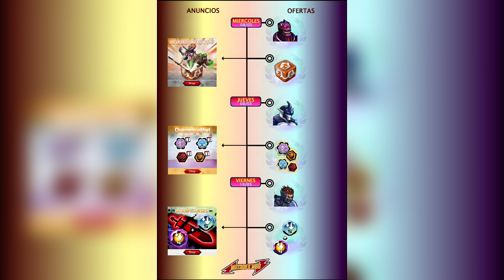OFERTA ZONAS DELUXES 🔥 CAMBIO DE REACTORES | REGRESA CLÉRIGO OSCURO Y MÁS - OFERTAS MGG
Bienvenido a otra semana de ofertas y novedades en MGG, descubre las fechas y mutantes que están por llegar a la tienda.